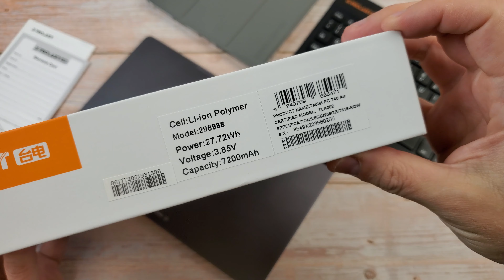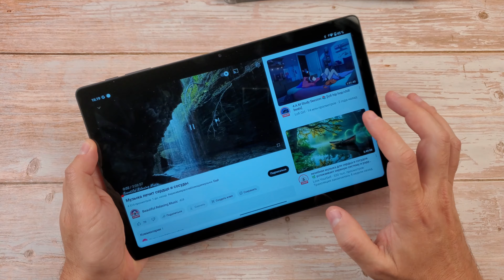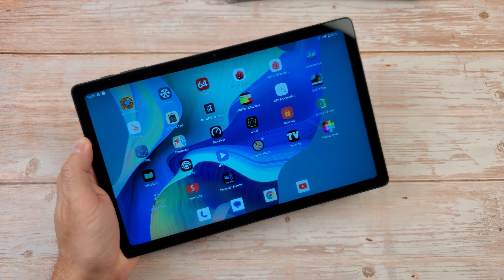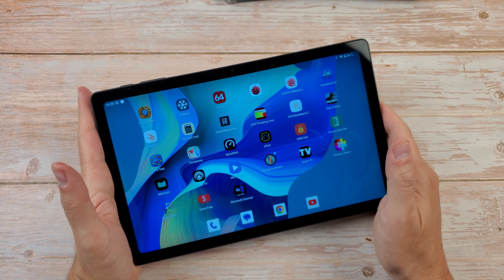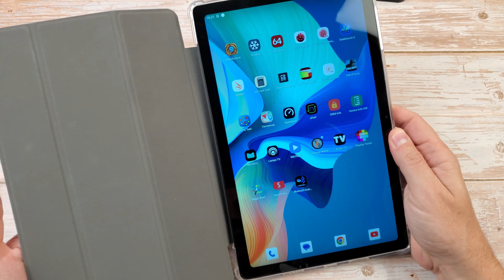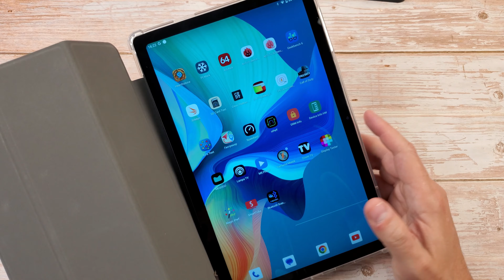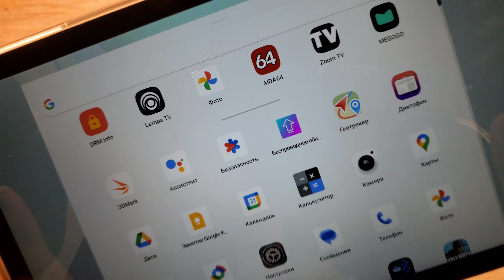Обзор планшета Teclast T40 Air: много памяти, поддержка 4G, четыре динамика и низкая цена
👍Телеграмм канал, где я выкладываю все свои обзоры и подборки, а также публикую информацию о крупных распродажах (купоны, скидки, акции)
🕑Тайм карта обзора:
00:00 Teclast T40 Air - планшет для интернета и мультимедиа
00:38 Комплектация
01:28 Дополнительные аксессуары (чехол-книжка, беспроводная клавиатура)
03:59 Зарядное устройство и скорость зарядки
05:02 Внешний вид, элементы управления
06:49 Система звука из 4 динамиков
10:29 Экран
13:48 Особенности операционной системы
17:22 Информация о "железе" и производительности
18:25 Синтетические тесты и бенчмарки
21:35 Игры
22:19 Камеры
23:29 Воспроизведение видео, онлайн кинтореатры, Youtube
28:14 Автономность
29:14 Итоги